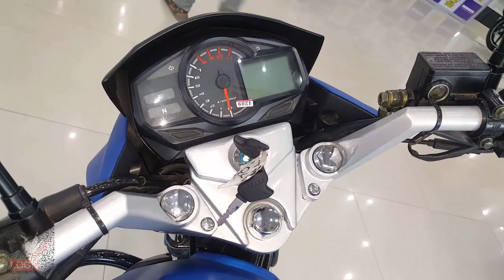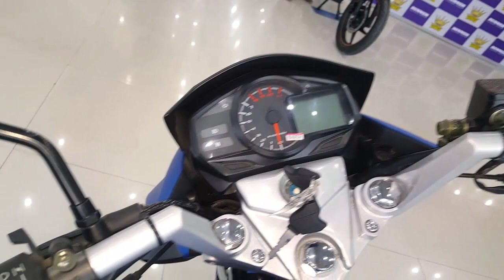Runner Knight Rider Motorcycle - Bangladesh - Specifecation & price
Runner Knight rider is a product of runner. This bike is powered by 150 Engine which generates Maximum power 11.926Bhp @ 7500rpm and its maximum Torque is 12.2Nm @ 5500rpm. Runner Knight rider can runs 120 KM per hour and it burns fuel 50 KM per Liter (approx).

Runner Knight Rider Motorcycle Specifciation
Engine
Type                 Single cylinder SOHC 4 stroke, aircooled petrol Engine
Max Torque          12.2Nm @ 5500rpm
Top Speed            120 KM/H / Approx
Mileage                 50 KM/L /Approx
Cooling Air Cooled
Starting Method Electric & Kick
Ignition Type         D-CDI
Oil Grade                20W50
Gears                      5
Clutch Wet Type multiplate

Dimension
Dry Weight  135 kg (Approx.)

Fuel Tank
Capacity  15L
Reserve  1L

Tires
Type  Tubeless
Front 80/100-17
Rear  110/80-17

Brakes
Front  240 mm disc brake
Rear   10mm drum brake

Suspensions
Front  Telescopic Fork
Rear  Adjustable Monoshock

Runner Knight Rider bike price in Bangladesh 2017 is Tk. 1,56,000.00 BDT